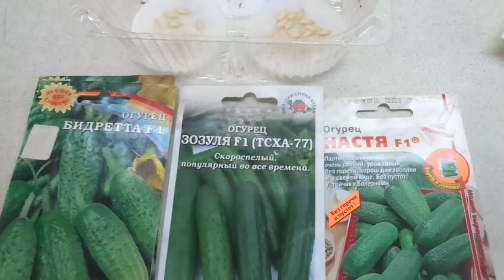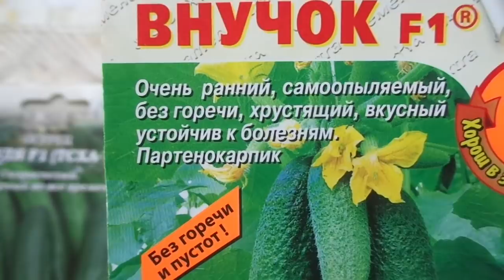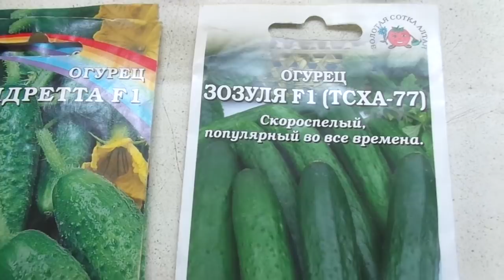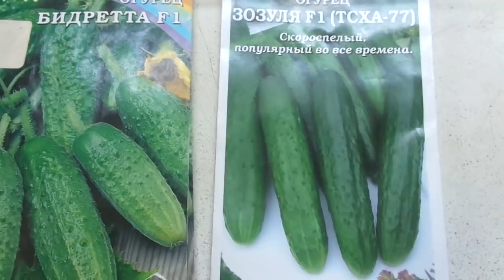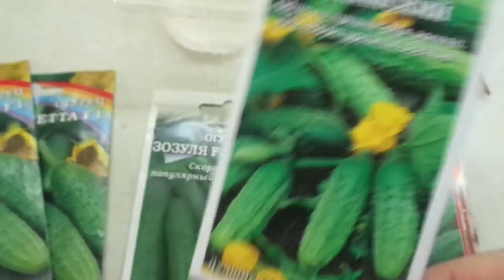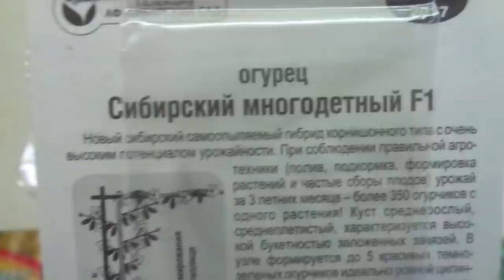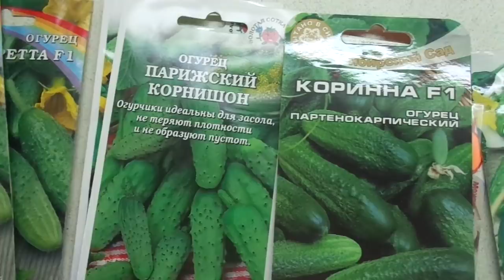РАННИЙ УРОЖАЙ ОГУРЦОВ - ЗАМОЧИЛА ПЕРВЫЕ СЕМЕНА. Ольга Чернова.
Как получить очень ранний урожай? Эта тема волнует огородников каждую весну. Ничего сложного в этом нет - подобрать нужный сорт и сделать ранний посев семян.
Сегодня я замочила свои семена огурцов для получения раннего урожая и в этом видео расскажу вам - КАКИЕ СОРТА для этого выбрала.